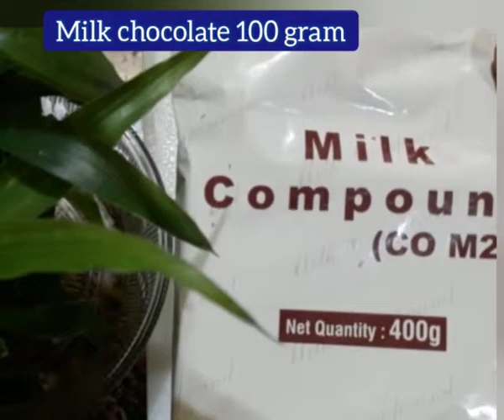double_chocolate_chocobar chocolate_icecream oreo_biscuit_icecream@sonysyumfoodcourt7904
Hi friends , in this video I have shown a very easy and simple method of preparing double chocolate choco bar . This ice-cream recipe needs no moulds , no cream and no condensed milk . The ice-cream prepared is very creamy and delicious even  without chocolate coating. Hope you all enjoy this yummy recipe with your family and friends . Do give this recipe a try .

KEEP SUPPORTING !!